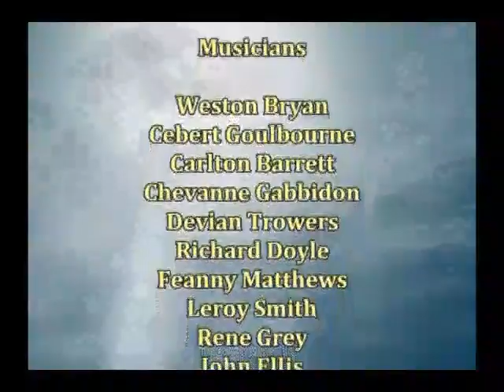The Field, The Flock, The Family